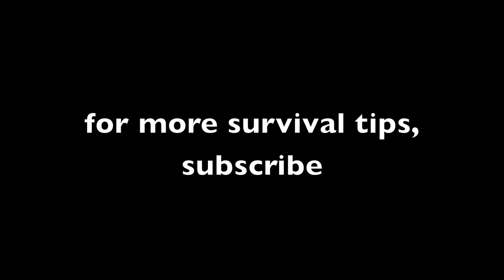HOW TO SURVIVE AN EARTHQUAKE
..in a few easy to follow steps.

KEEP CALM, EVERYONE! This too will pass.

(Returns to rocking manically in the corner)